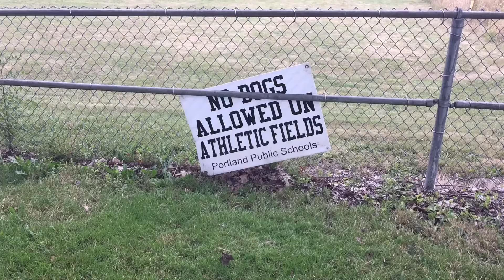FHS July 12 2016 Franklin High School Renovation